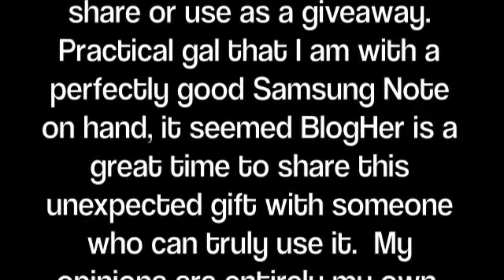How to Organize your BlogHer Conference Schedule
Molly Gold shares tips for how Mom Bloggers can stay on top of their busy conference schedules during BlogHer 2012.